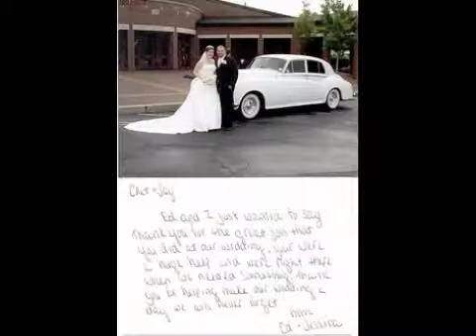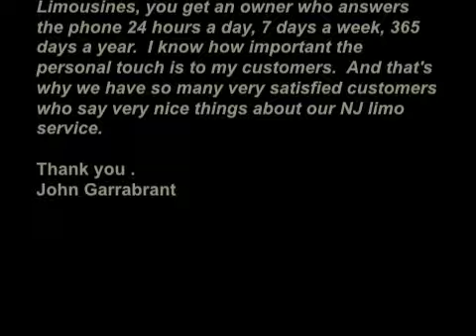Action Limo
Action Limo-nj limos nj limousine wedding limo new jersey prom bus party